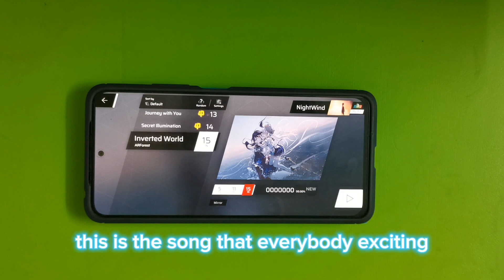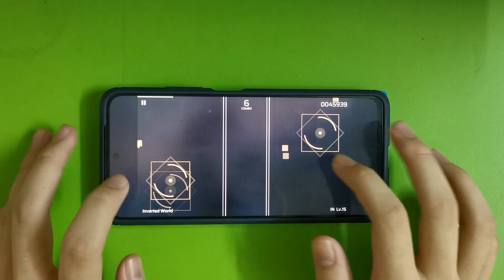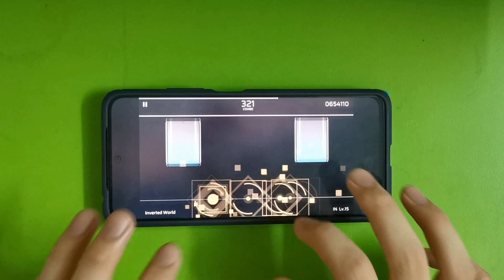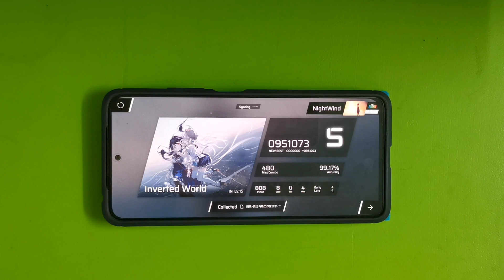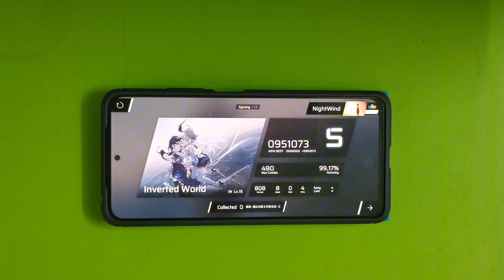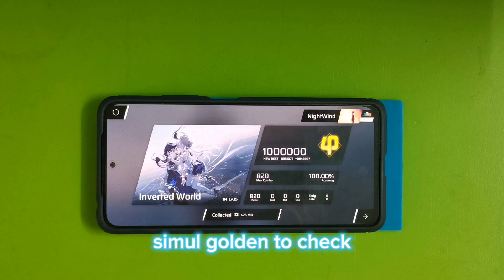[Phigros X Rotaeno] Inverted World - ARForest | IN15 | First Try + All Perfect Try